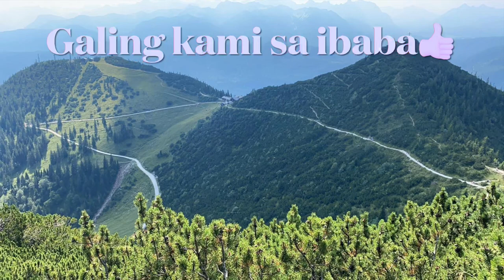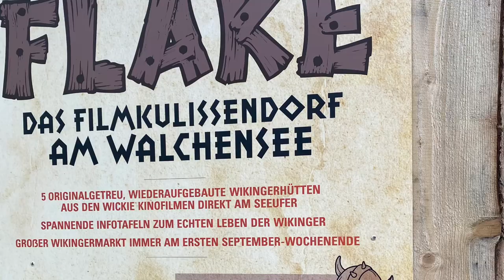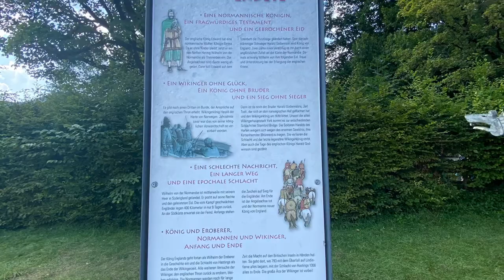Family Hiking in Herzogstand, Bavaria Germany 🇩🇪 2020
Bonding time with my Sister-in-law  with her husband. We went to Herzogstand, Walchensee and Mittenwald  village.
The Herzogstand is a mountain in the Bavarian foothills of the Alps, 75 kilometres (47 mi) south of the city of Munich. It has an elevation of 1,731 metres (5,679 ft) and is northwest of Lake Walchen. Maximilian II of Bavaria had a hunting lodge built underneath today's so-called Herzogstand-house in 1857. His successor, King Ludwig II, had a royal lodge built further up the mountain in 1865. The Herzogstand Cable Car renewed in 1994 following a fire in 1992, runs to Herzogstand-house at 1,575 metres (5,167 ft) above sea level, and then continues on to the summit of Farnkopf at 1,627 metres (5,338 ft).

The most popular ascent (AV way 446) leads from the valley station of the aerial tramway across the south side to Herzogstand-house and on to the summit of the mountain. An alternative descent leads along the somewhat exposed but well-secured ridge to the Heimgarten mountain (1,790 metres/5,870 ft), passing a lodge to the south of the Ohlstaedter Alm (1,423 metres/4,669 ft). The descent east of the Rotwandkopf continues down to the spa town of Walchensee (Kochel).  (Wikipedia)

Soundtrack ; Under the Sun ( iMovie)